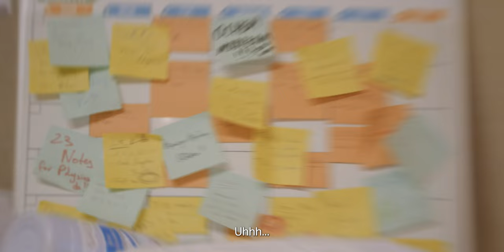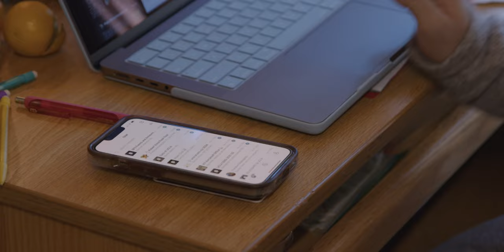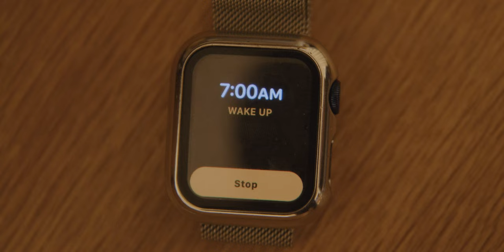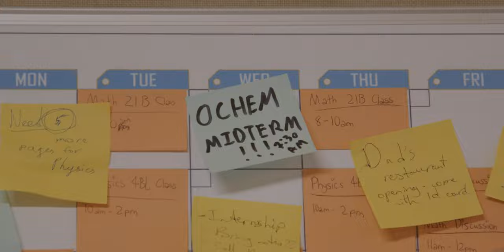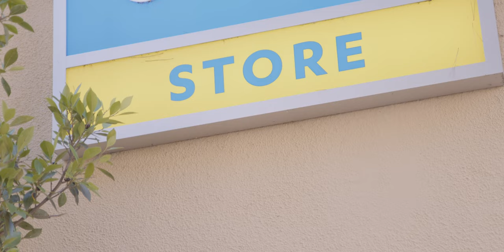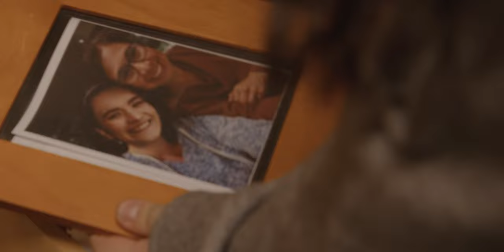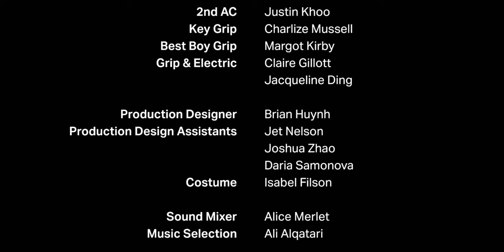Overworked - UCLA SHORT FILM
Amelia, a chronic workaholic, finds herself begging for a break after ending up in the emergency room. To her surprise, her wish gets granted.

CAST:
Amelia - Dayandra De Miranda Leao
Mama - Maria Montenegro
Brittany - Jordie Morris
Trevor - Malcolm Van Sant

CREW:
Writer & Director - Sophie Emma Wells
Executive Producer - Sam Sparks
Producer - Anthony Huynh
Producer - Marco J. Gochez
Line Producer & Associate Producer - Pavana Atawale
Production Assistants - Sasha Paago, Cindy Hsu, Anna Voloshko

1st AD - Idil Cenberci
2nd AD - Emilia Nercessian
Storyboard - Katherine Mathews
Script Supervisor/Editor - Mel Deorsola

Casting Director - Kathryn Steenburgh
Casting Associate - Andrija Bojovic, Tori Raphael

Director of Photography - Dane Rodriguez
1st AC - Nicholas Roberts-Mataric
2nd AC - Justin Khoo
Key Grip - Charlize Mussell
Best Boy Grip - Margot Kirby
Grip & Electric - Malia Seow, Claire Gillott, Jacqueline Ding
2nd Unit Camera - Tejas Raghuram

Production Designer - Brian Huynh
Production Design Assistants - Jet Nelson, Joshua Zhao, Daria Samonova
Costume - Isabel Filson

Sound Mixer - Alice Merlet
Composer - Ali Alqatari

Editor - Darren Penuliar
Assistant Editors - Daria Samonova, Emily Duan

Behind the Scenes Director - Erica Hou
Marketing Director - Samantha Womack